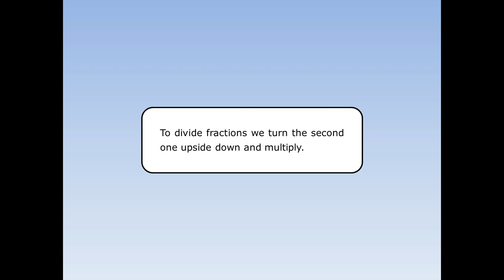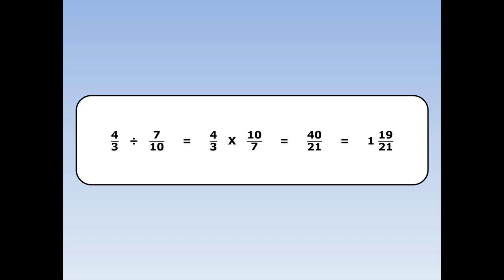Dividing fractions 1